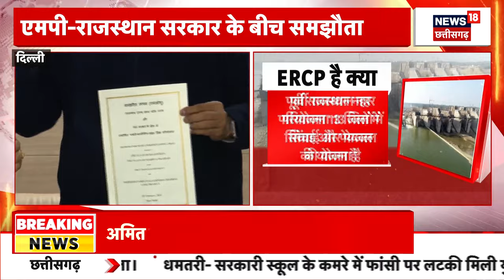MP और Rajasthan में नदियों के बंटवारों का मामला सुलझा | CM Mohan Yadav | Bhajanlal Sharma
MP और Rajasthan में नदियों के बंटवारों का मामला सुलझा, दोनों सीएम ने किया MOU Sign